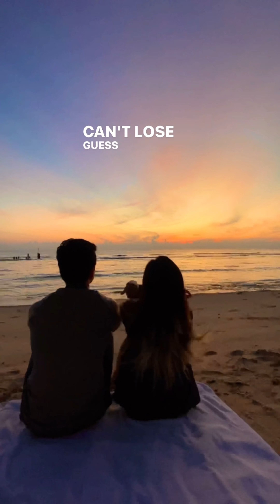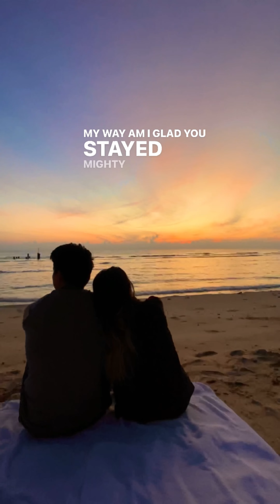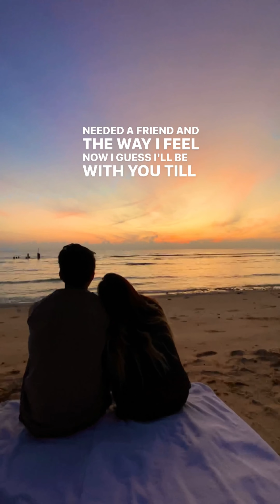Stuck on You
Stuck on you lyrics
Stuck on you karaoke
Stuck on you cover

Song by Lionel Richie

I've got this feeling down deep in my soul that I just can't lose
And the way I feel now I guess I'll be with you 'til the end
Been a fool too long I guess it's time for me to come on home
That a woman like you could wait around for a man like me
I've packed up my troubles and I've thrown them all away
'Cause this time little darling